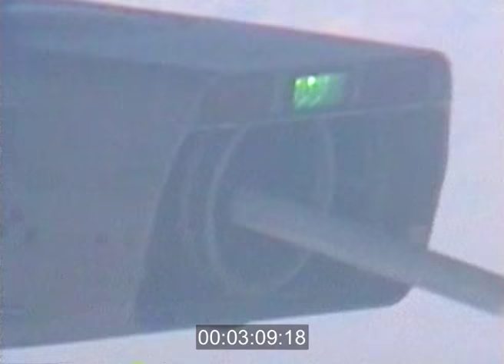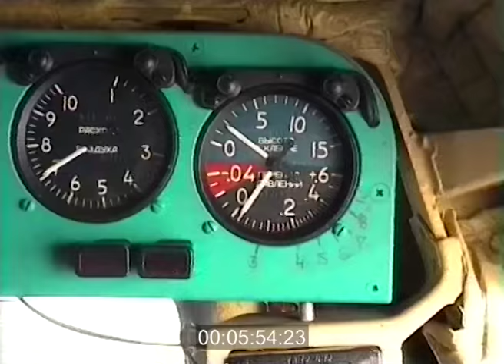MiG29 refueling 1995 (video footage)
(с) Artur Sarkisyan